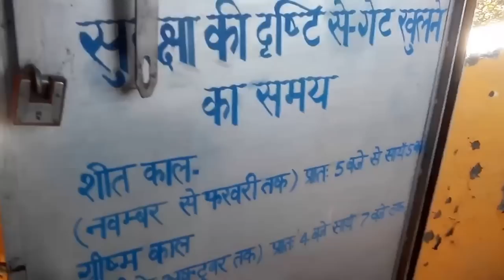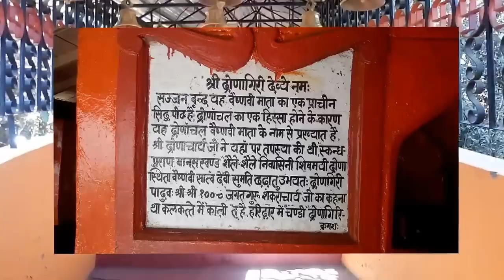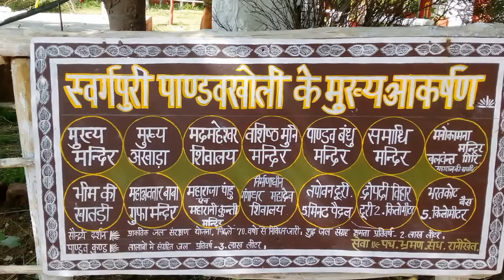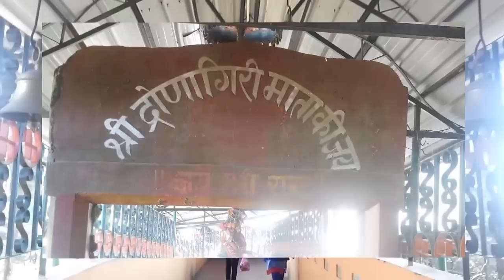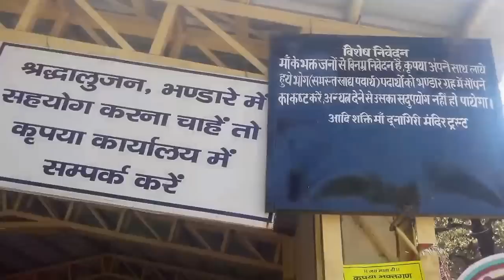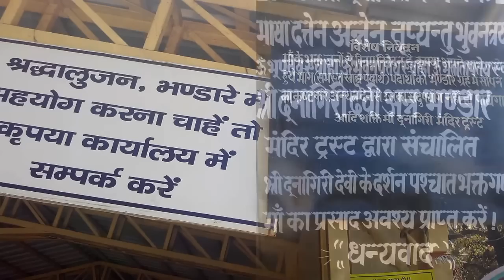Dunagiri: यात्रा शक्तिपीठ दूनागिरी की Part-1, Uttarakhand -Almora -Dunagiri temple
Ashugeet™ Empire bringing you a New series on travelling... & Here is the First Part Of Dunagiri..